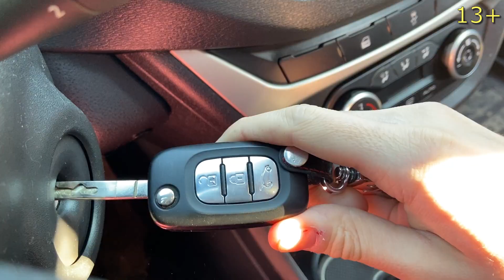a Policeman on a Toy car started chasing the racer Mr. joe | funny video